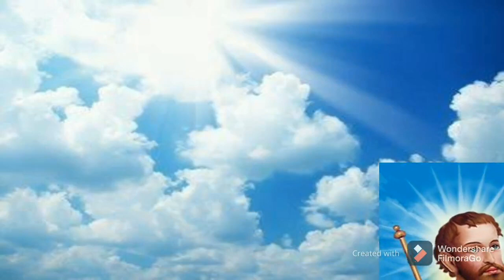உலகமெல்லாம் எனக்காதாயம் - Ulgamellam Enagathayam - புனித சவேரியார் பாடல்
Tamil Christian Song - உலகமெல்லாம் எனக்காதாயம் - Ulgamellam Enagathayam